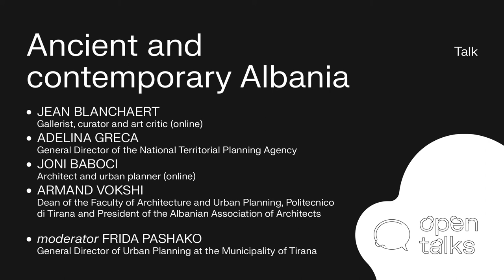Open Talks: Ancient and contemporary Albania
Una conversazione sul ruolo del design e dell'artigianato locale nella rigenerazione sociale, economica e culturale del territorio, in Albania e a Tirana.